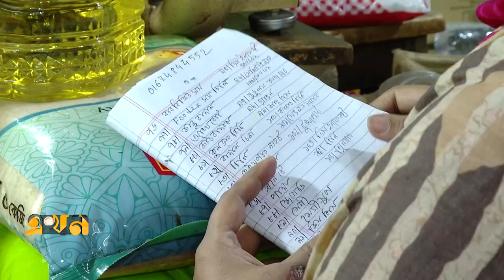ঘোষণার পরও কমেনি তেলের দাম! | Oil Price | Onion | Ekhon TV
কমেনি দেশি পেঁয়াজের ঝাঁঝ!; ঘোষণার পরও কমেনি তেলের দাম! | Oil Price | Onion | Ekhon TV

সয়াবিন তেলের দাম কমানোর ঘোষণার একদিন পেরিয়ে গেলেও তা কার্যকর হয়নি। বিক্রেতারা বলছেন নতুন তেল হাতে না পাওয়াতে আগের দামেই চলছে বেচাকেনা। তবে সপ্তাহখানেকের মধ্যে তা পৌঁছে যাবে। এদিকে, পর্যাপ্ত সরবরাহ ও আমদানির পরও তেমন কমেনি দেশী পেঁয়াজের ঝাঁঝ। এছাড়া ঈদের আগে আরেক দফা বেড়েছে আদা-রসুনের দাম।

Our Office Address:
EKHON TV
City Park Lane
19, Hatkhola Road, Wari
Dhaka-1203
Bangladesh